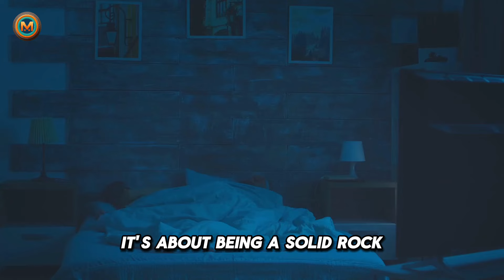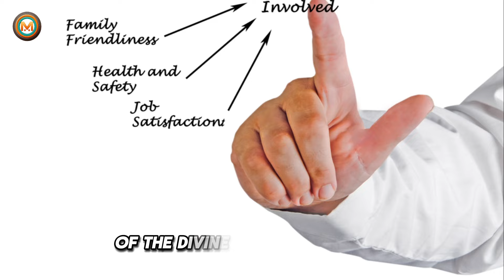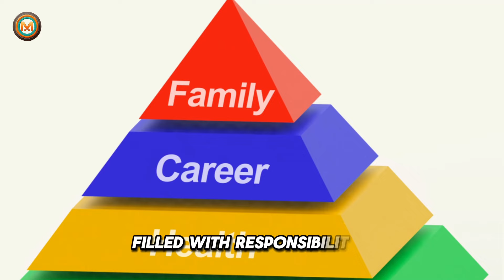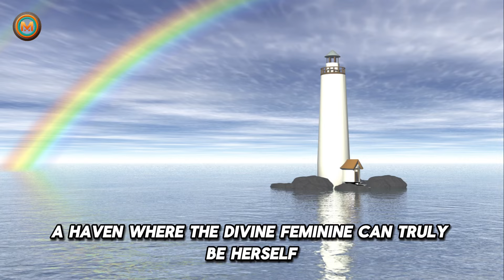7 Signs of Hyper-Protective Divine Masculine in TwinFlame Connection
In this thought-provoking video, we delve into the realm of Twin Flame connections and explore the 7 signs of a hyper-protective Divine Masculine energy. While rooted in spiritual beliefs rather than scientific facts, this discussion offers valuable insights for those navigating such connections.

Join us as we uncover the traits of a hyper-protective Divine Masculine and how it may manifest in a Twin Flame relationship. Understanding these signs can provide clarity and guidance on your journey towards spiritual growth and connection.

If you're intrigued by the spiritual dynamics of relationships, this video is a must-watch!

Timestamps:

00:00:00 Introduction
00:01:02 Sign 1 - Emotional Support
00:03:19 Sign 2 - Respect for Boundaries
00:05:31 Sign 3 - Providing Security
00:07:47 Sign 4 - Constant Availability
00:09:57 Sign 5 - Empathy and Understanding
00:12:19 Sign 6 - Assertiveness
00:14:34 Sign 7 - Unconditional Love
00:17:00 Conclusion